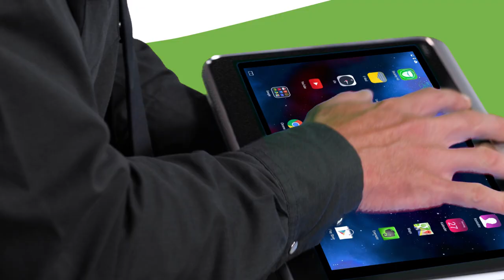TRACPOINT Travel Mouse and Presenter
Swiftpoint is excited to announce that the newest member of our pen-grip range has just launched! TRACPOINT is the ‘baby brother’ of ProPoint. Developed in response to ProPoint feedback, TRACPOINT offers fantastic value to the traveler, road warrior and frustrated trackpad user.